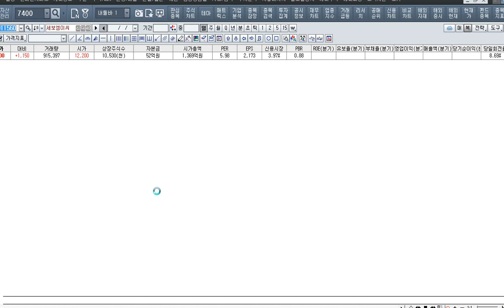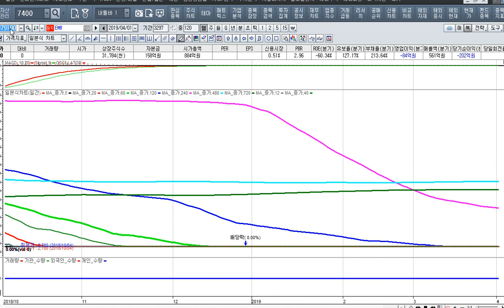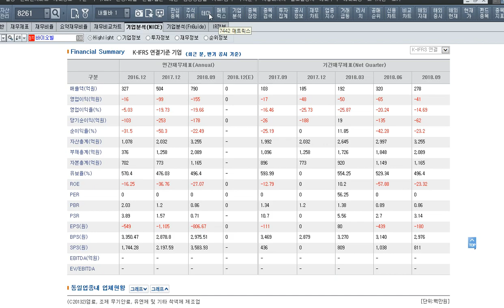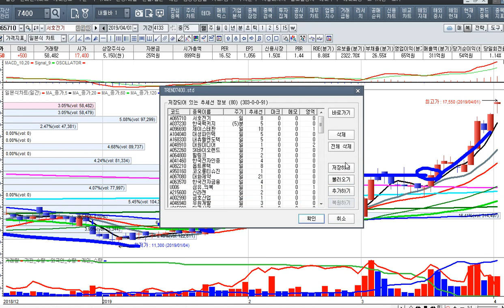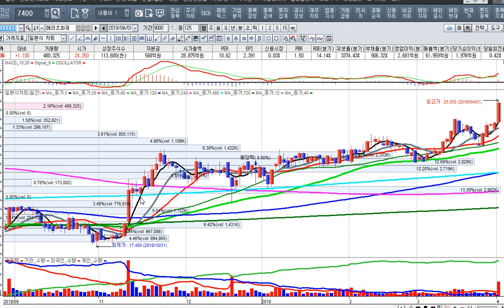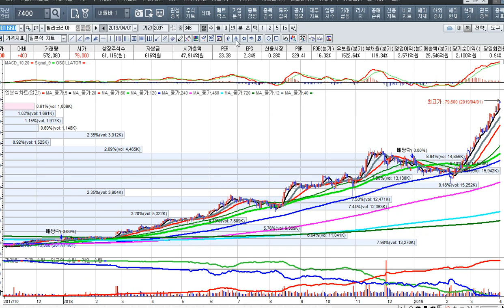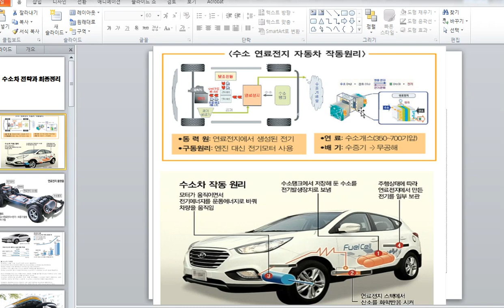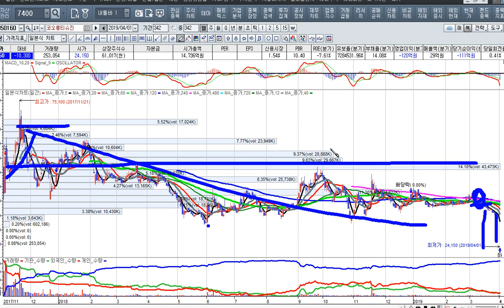[주식투자]주봉차트를 보면 추세가 보인다와 내일의 전략[2019.4.2]